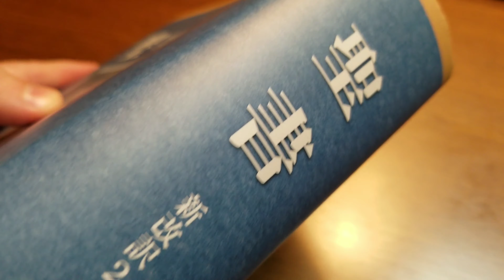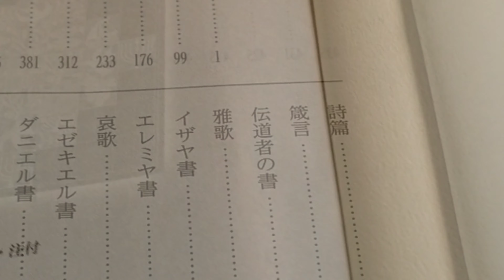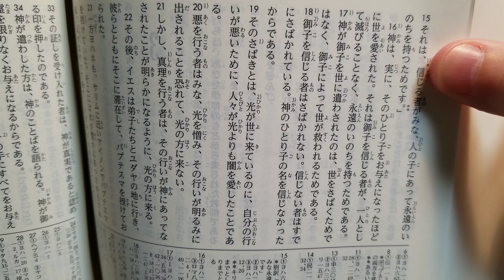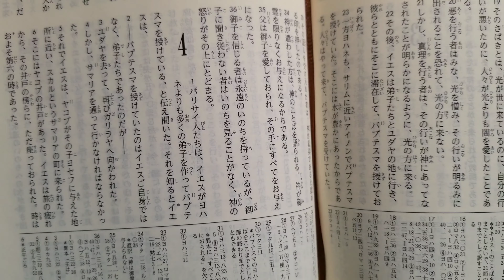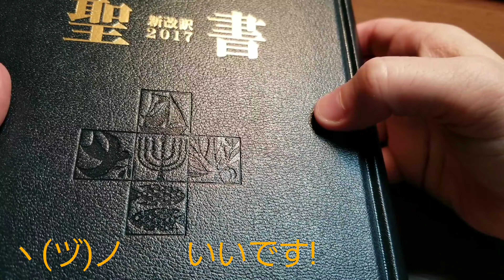聖書新改訳2017 大型スタンダード NBI-10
聖書：聖書 新改訳2017 大型スタンダート　NBI-10（45620）